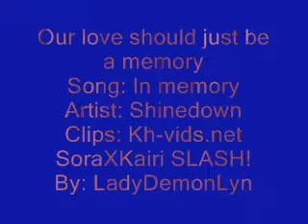Our love is nothing but memories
Yes, I made another one. This one is requested and the request was basically make a SoraXKairi Tribute to a song that would seem to be against them...since I had no idea what she was talking about I made this! Please Rate and Comment!

Song: In memories
Artist: Shinedown
Clips: Kh-vids.net
By: ~'*Lyn*'~